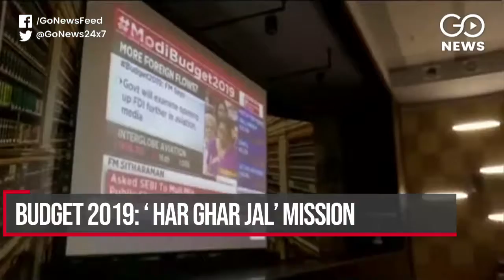Go Headlines: News In 90 Seconds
Budget 2019: India to emerge $3 trillion economy this year; ‘ Har Ghar Jal’ Mission; 100% FDI for insurance intermediaries; Markets tumble and more…